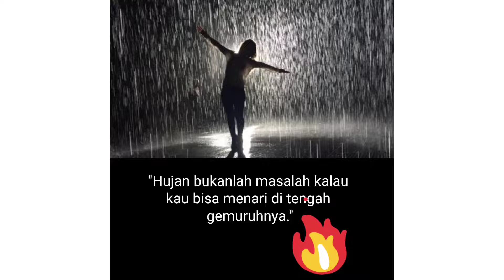STATUS WA BIJAK TERBARU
story status wa terbaru tentang cinta.